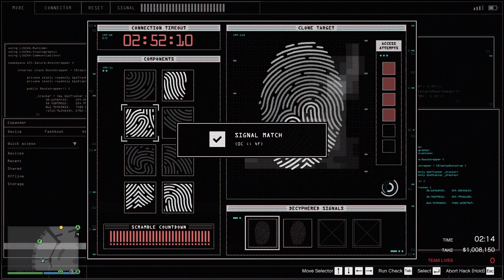Casino Heist - Big Con kinda full take | Elite Challenge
Chriss4123 is my new account.